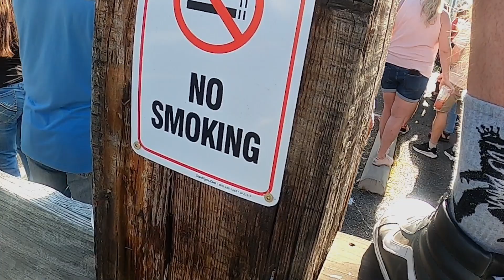Roseburg Graffiti Week 2022 Short Montage. Burn Outs and Misc.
Burnout Competition - Backside Brewing Co.
Rat Rod Roundup - Oakland
Cruse - Splitz
Cruse - Harvard